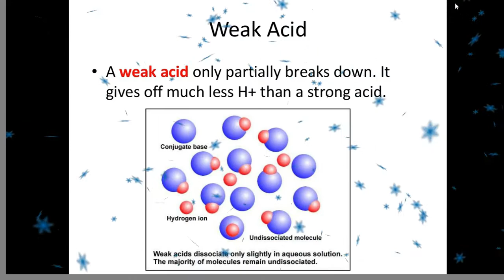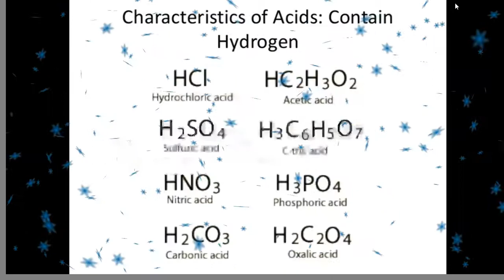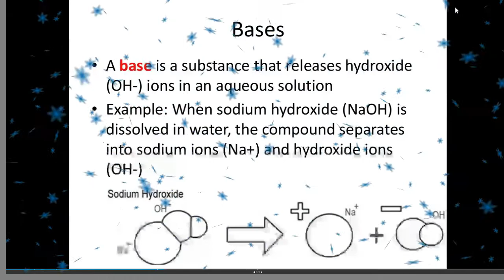WHY ACID PRODUCES H+IONS||WHY Acids and bases dissociate in water||PRODUCTION OF H+ AND OH- IONS..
TOPICS TO BE COVERED: WHY ACIDS PRODUCES H+ IONS IN AQUEOUS SOLUTION AND BASES PRODUCES OH- IONS. Why ACIDS AND BASES DISSOCIATE IN WATER OR AQUEOUS SOLUTION.

FULL EXPLAINED VIDEO.
SCIENCE FACTS. REASON BEHIND PRODUCTION OF H+ IONS AND OH- IONS .IONIC COMPOUNDS.
BAICALLY ACIDS HAVE THE TENDENCY  TO DONATE PROTON IN THE FORM OF H+ IONS WHEN IT IS EXPOSED IN MOISTURE OR WATER.
BASES PRODUCES OH- IONS SO  THAT IT CAN ACCEPT H+ IONS.
THAT'S WHY WHEN THEY REACT WITH EACH OTHER, THEY TRY TO NEUTRILISE EACH OTHER. DUE TO THIS KIND OF TENDENCY , H2O IS FORMED ALON WITH SALTS.

WHY ACIDS CAN CONDUCT ELECTRICITY .
HOW BASES CAN CONDUCT ELECTRICITY.
HOW THEY REACT WITH EACH OTHER .
3D ANIMATED VIDEOS ARE ALSO HERE.
KINDLY CHECK IT OUT.